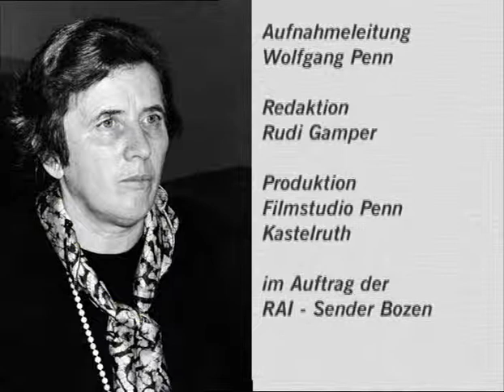Waltraud Gebert-Deeg - Anwältin der sozial Schwachen